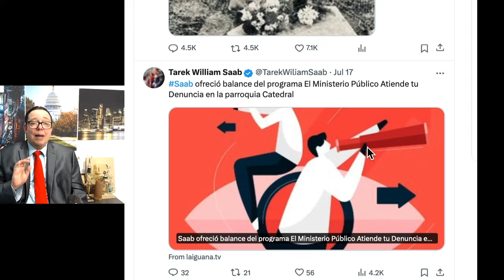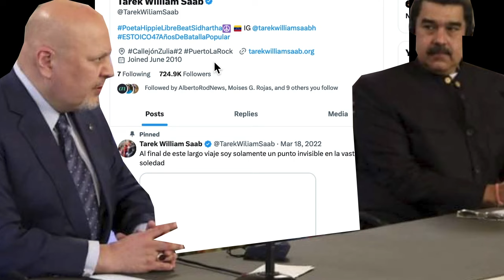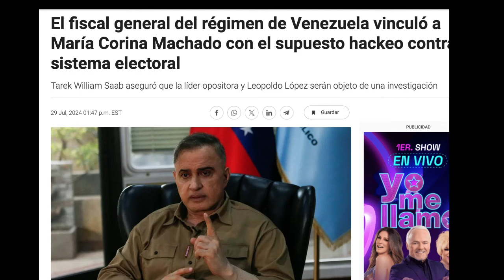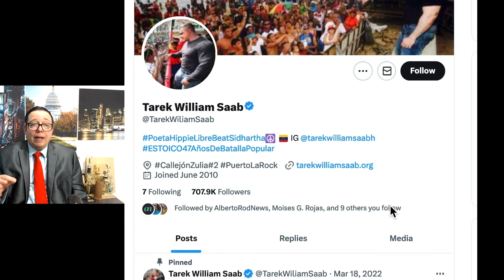URGENTE!! Si Fiscal de Maduro ARRESTA A MARIA CORINA sera imputado a 30 años en La HAYA segun el CPI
URGENTE!! Fiscal de Maduro se nego al ARRESTO de MARIA CORINA la CPI adviertio de 30 años preso hoy 31 Julio 2024. Trek Wiliam Saab enfrentaria 30 años de carcel en La Haya
Este es un analisis de opinion sobre lo que sucede hoy en Venezuela y su relacion con los Estados Unidos la administracion de Joe Biden y el mundo. Producido por Parecen Noticias Extra Fotos y o videos son para ilustrar y enriquecer el contenido Video de Colombia CPI Fanb Alex Saab by VOAPadrino Lopez Militares de Venezuela by Prensa FANB and VOAJoe Biden Videos by U.S. Air Force Us army videos y fotos by The White House, US Department of state US Navy and VOAMaduro y Guaido fotos y videos by Prensa Presidencial y by Asamblea Nacional public domain